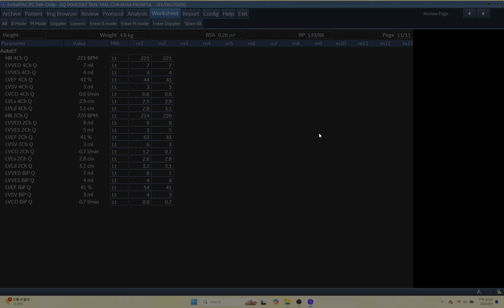IQ 182 AUTOEF REPORT